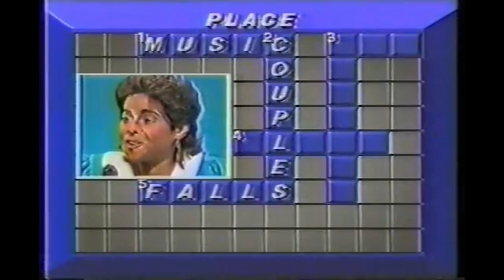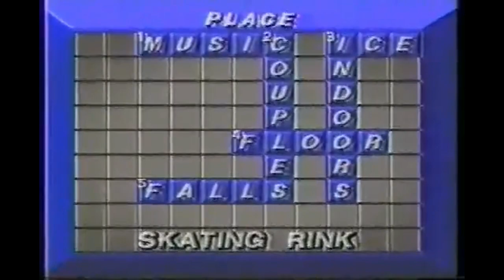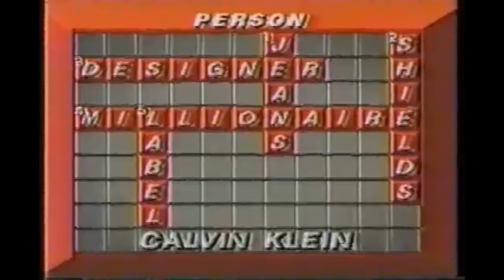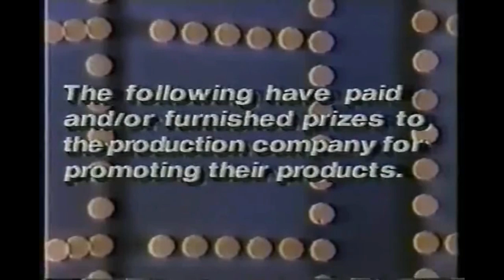Crosswits: Caroline vs. Rina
Credit: JustininAtlanta